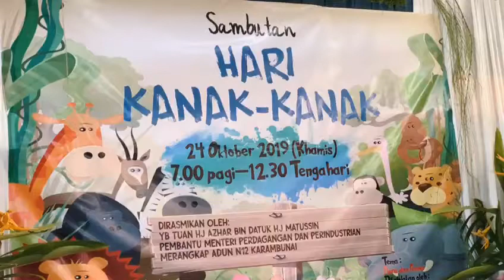Hari Kanak-Kanak 2019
Si Gagak yang putus ekornya